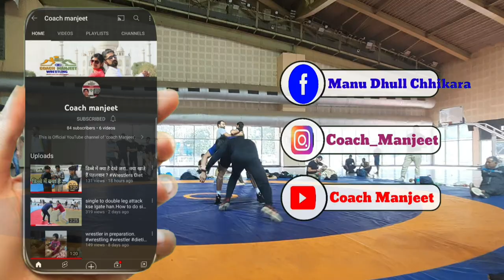Specific warm -up